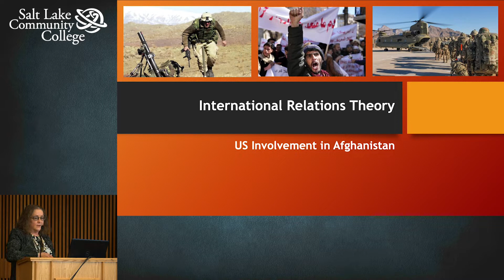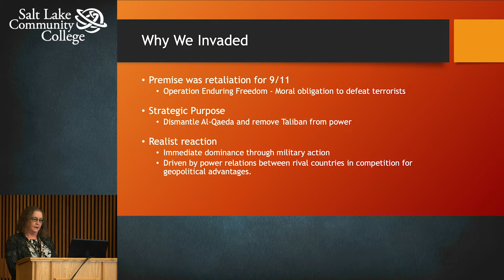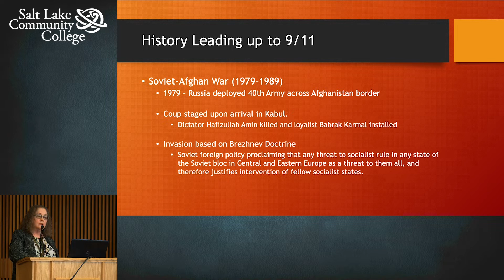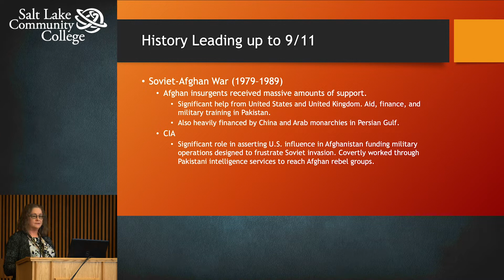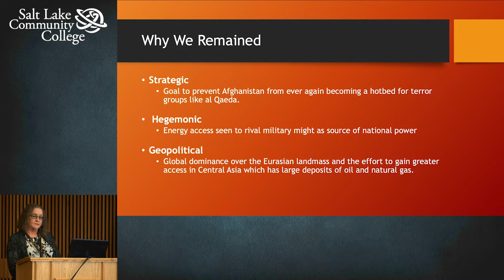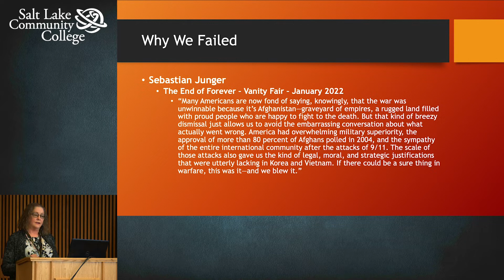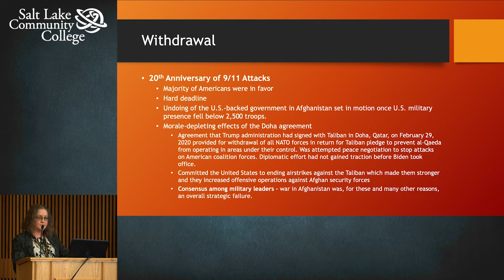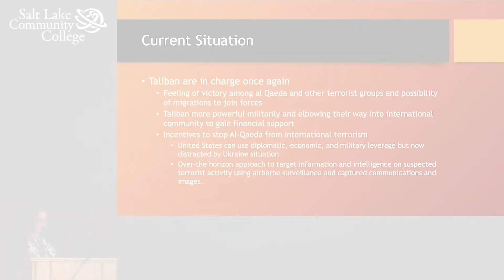UPRC 2022 - Donna Gibbons - International Relations Theory